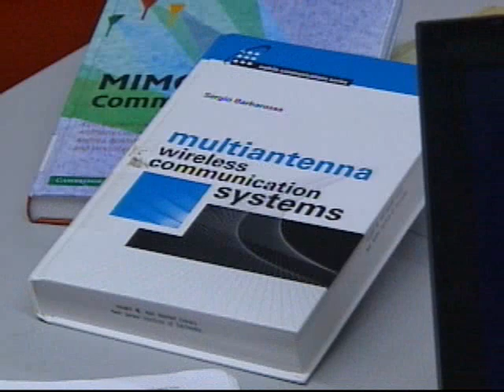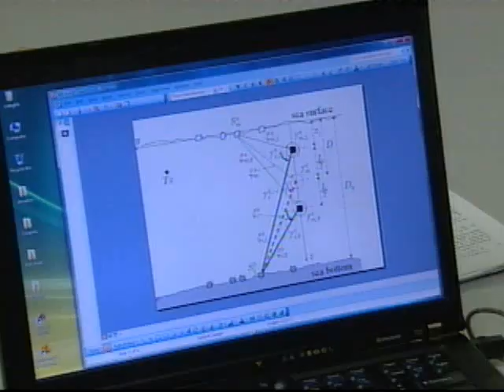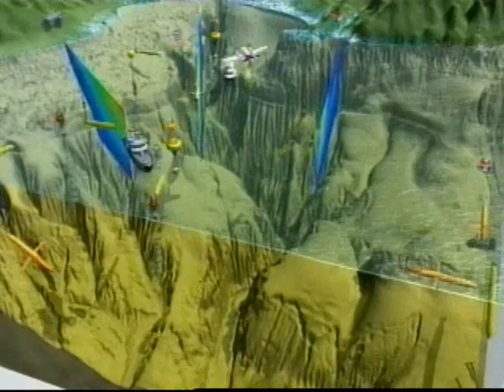Underwater Communications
An NJIT researcher will be honored at an annual awards event for his expertise in improving underwater communications.